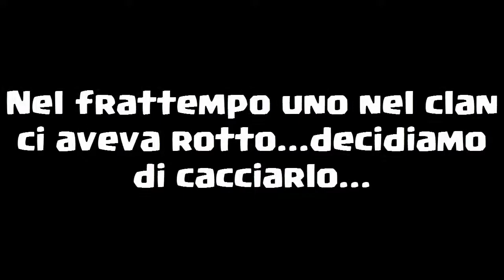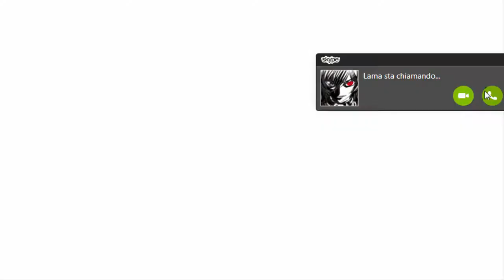Clash Of Clans: Win All Wars E3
Bella ragazzi qua Xyrood, eccoci qua tornati con questo nuovissimo video di Clash of Clans!!

In questo video come al solito vi faremo vedere la guerra scorsa e quella di adesso, e vi faremo vedere come attacchiamo i nostri avversari

Noi ci vediamo presto
Xyrood & Lama